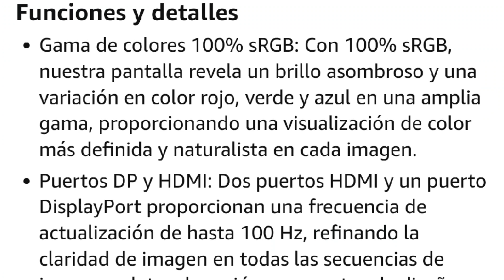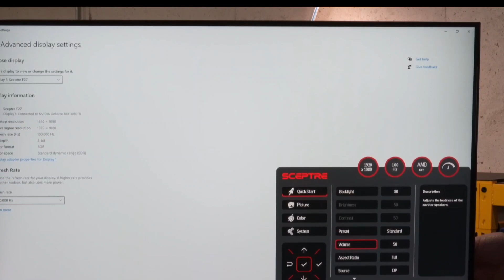El MEJOR MONITOR para GAMING CALIDAD PRECIO | Sceptre E275W-FW100T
✅ Hola, ¿qué tal? Bienvenidos a otro vídeo de mi canal, donde les traigo lo mejor de la tecnología y los videojuegos. Hoy les voy a hablar de un monitor que me ha dejado impresionado, y que creo que es una de las mejores opciones calidad precio del mercado. Se trata del Spectre de 27 pulgadas.

🛒 Link de compra

00:00-00:33 Introducción
00:33-00:47 Sceptre 27" E275W-FW100T
00:47-05:07 Características
05:07-05:49 Conclusión y precio
05:49-06:18 Despedida